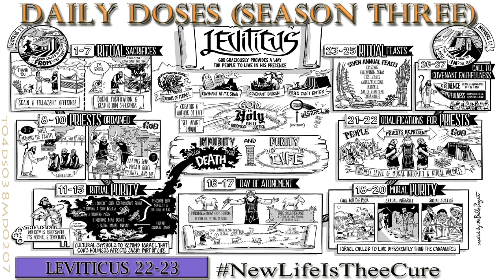Daily Doses Season Three (Ep. 038)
[Leviticus 22-23]

The newness of eternal life that can only be found in the Holy scriptures is the only true cure for our sin sickness.  So make sure to answer the Great Physician's knock, because HE still makes 'house' calls!

This New Living Translation and more audio versions of the Holy Scriptures have graciously been made available at: